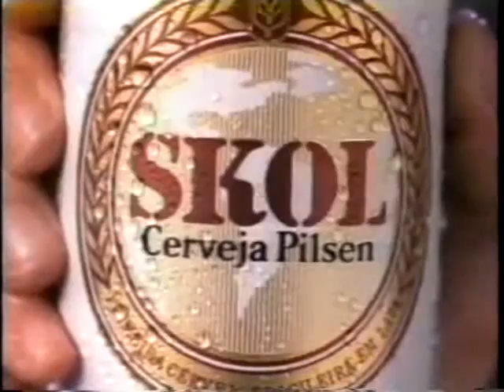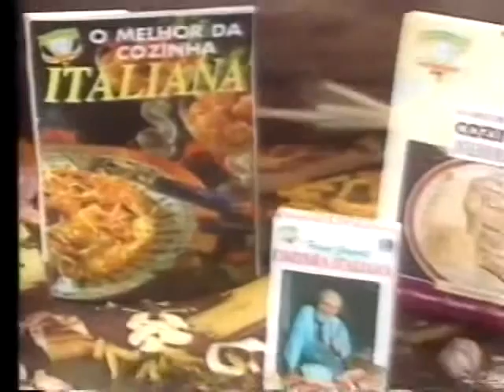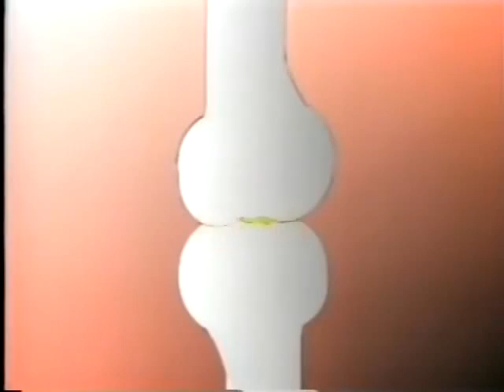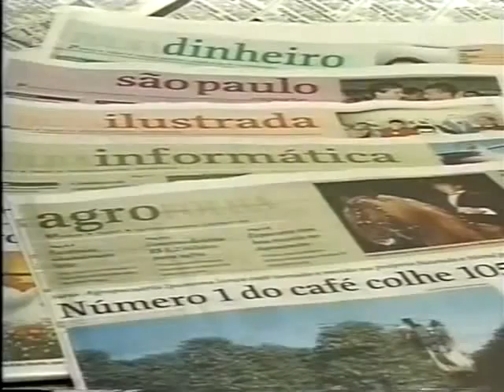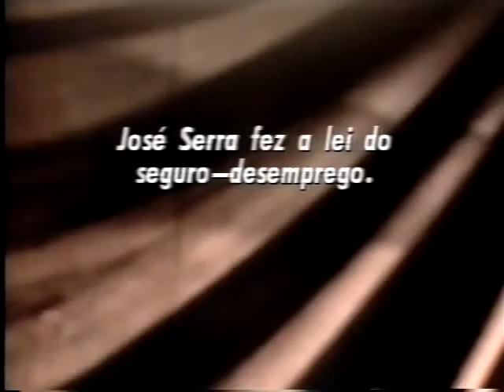Juca Kfouri entrevista Celso Loducca e Duda Mendonça - CNT, 09/1996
Juca Kfouri entrevista os publicitários Loducca (que participava da campanha de Erundina à prefeitura de SP) e Duda Mendonça, marketeiro de Maluf e Pitta na época.